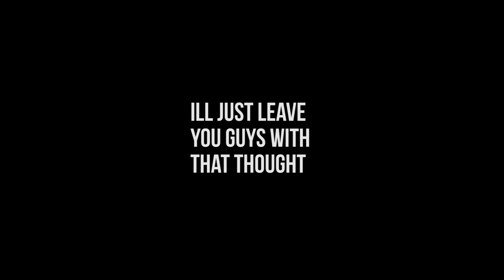Bringing my G35 to another Illiminate car meet!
just a quick car meet in my g35 that is all.. enjoy!